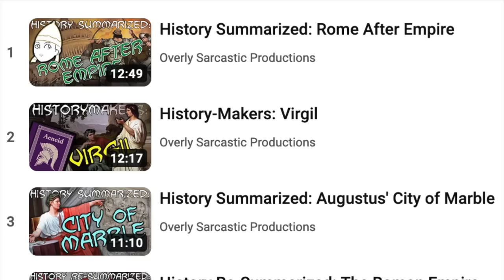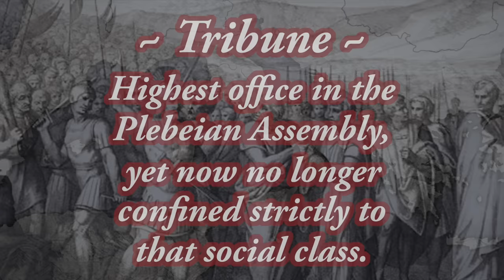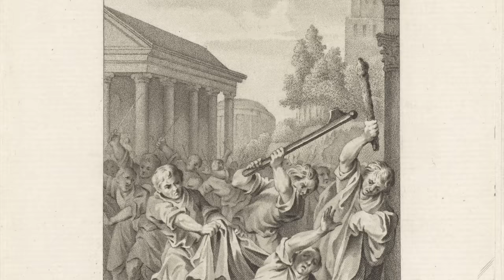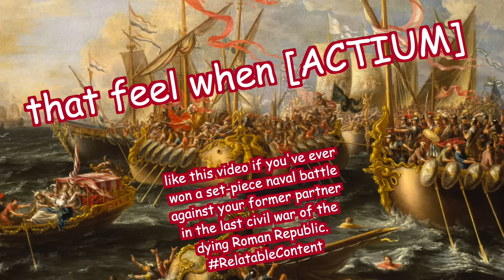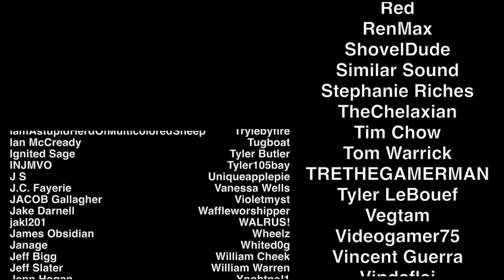Rome's First Assassination... oops – History Hijinks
"The Senate will decide your fate"

SOURCES & Further Reading: "SPQR" by Mary Beard, "The Storm Before the Storm" by Mike Duncan.